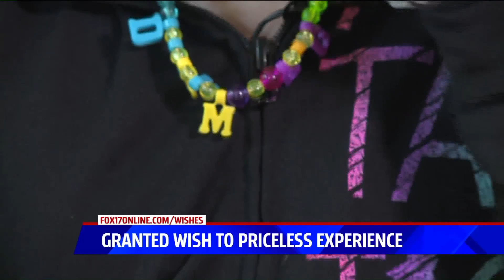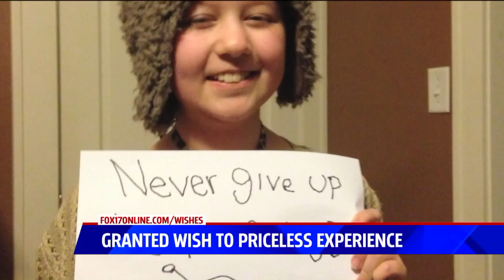Sami Wish Story